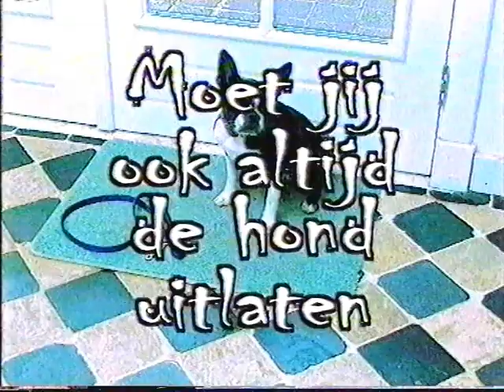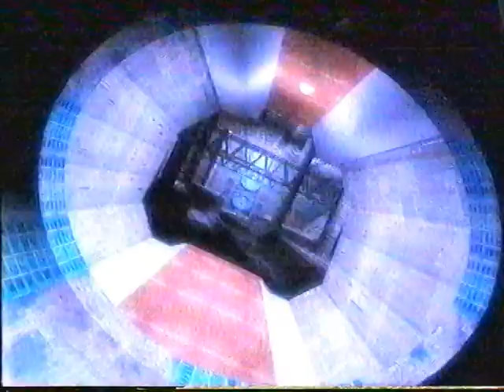Fox Kids reclame blok en info clip 2002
Fox Kids reclame blok en info clip